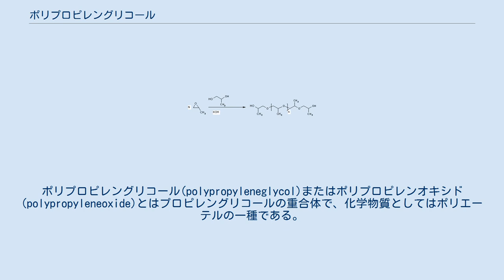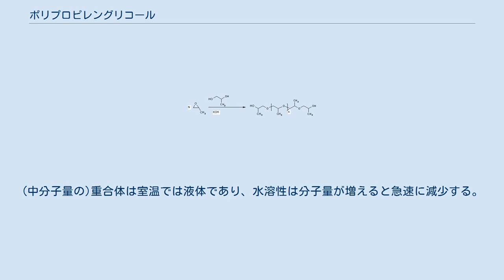ポリプロピレングリコール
ポリプロピレングリコール(polypropyleneglycol)またはポリプロピレンオキシド(polypropyleneoxide)とはプロピレングリコールの重合体で、化学物質としてはポリエーテルの一種である。
ポリプロピレングリコール（略称:PPG）は中分子量範囲の重合体に用い、ポリプロピレンオキシド（略称：PPO）は高分子重合体に用いる用語である。
末端はヒドロキシ基のままであるが、PPGはまだ物性に反映しているが、ポリプロピレンオキシドでは物性に現れない。
原料であるプロピレンオキシドは2003年には年間6.6×106t生産され、そのうち60%が重合体生産原料にされている。
 2008年度日本国内生産量は 307,602t、消費量は 48,557t である。
 ポリプロピレングリコールはプロピレンオキシドをアニオン開環重合反応して得られる。
重合開始剤はアルコールと触媒量の塩基である。
通常、塩基には水酸化カリウムが、アルコールにはエチレングリコール（水の場合もある）が用いられる。
この組み合わせでは重合体は直線状になるが、多官能基のグリセリンを重合開始剤に用いると、（グリセリンのヒドロキシル基を起点に複数の重合が進行するので）分枝状の重合体になる。
 通常のプロピレンオキシドの重合反応ではアタクティク重合体が得られる。
イソタクティクポリプロピレンオキシドは光学活性を示すが、製造コストは高い。
近年、サレンコバルト触媒（salen-cobalt catalyst）を使うとラセミ体のイソタクティク重合体が得られるという研究報告がなされている。
 ポリプロピレングリコールの性質のほとんどはポリエチレングリコールの性質と共通である。
(中分子量の)重合体は室温では液体であり、水溶性は分子量が増えると急速に減少する。
ポリプロピレングリコールのSec-ヒドロキシル基はn-ヒドロキシルに比べて反応性に劣る。